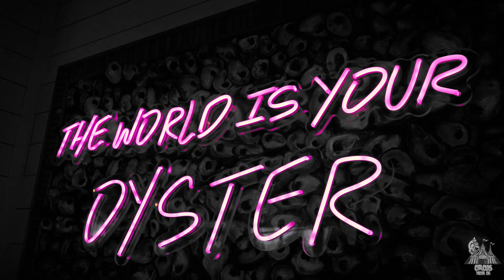INSANE "Boats, Babes, and Good Times": Texas Outlaw Challenge '23 After Movie | Circus Media House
Official After Movie of the 2023 Texas Outlaw Challenge at Clear Lake/Seabrook/Kemah, Texas by Circus Media House with Speedboat Magazine & Skater Powerboats